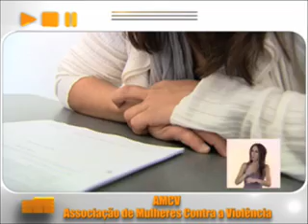AMCV - Associação de Mulheres Contra a Violência - Minuto Solidário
Conheça a emissão de 19 de julho, dedicada à AMCV - Associação de Mulheres Contra a Violência, uma das entidades apoiadas pelo Projeto "Minuto Solidário" do Montepio.